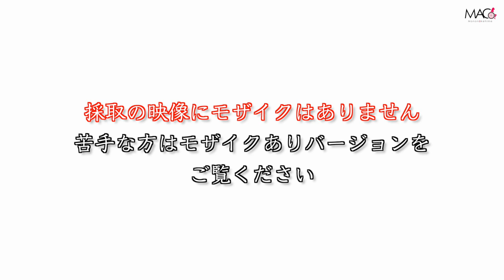【モザイクなし】3回目の脂肪採取映像ー再生医療ー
モザイクありはこちら
切られたり、麻酔の感覚で体の変化を感じるのも楽しい！

受傷日2018.07
退院    2019.01

〒810-0041
渋谷真子宛